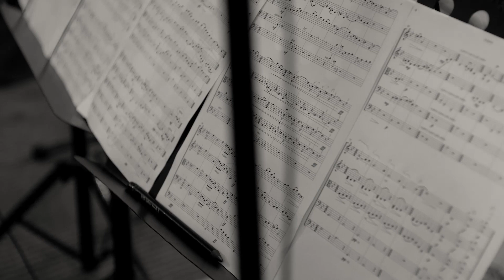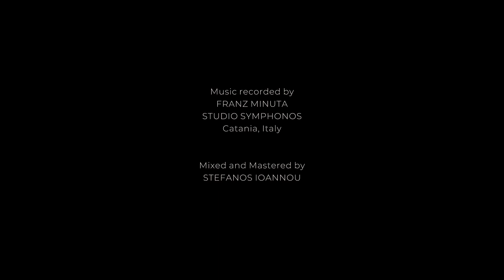NOSTOS (for String Quintet) - Official Video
Damiano Davide - NOSTOS (for String Quintet)

Violin I - Lucrezia Costanzo
Violin II - Lorenzo Fallica
Viola - Federica Motta
Cello - Cecilia Costanzo
Contrabass - Alessandro Pizzimento

Video production by Tarsia Media Creations
Enrico Catanzariti - Damiano Davide

Music recorded @ Studio Symphonos, Catania
Recording - Franz Minuta
Mix and mastering - Stefanos Ioannou
Released on December 22th December 2023